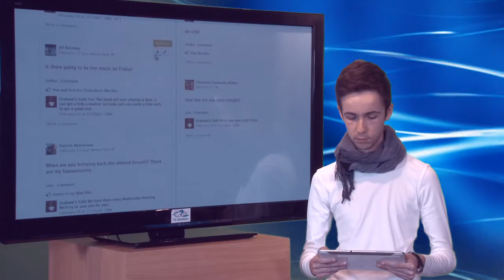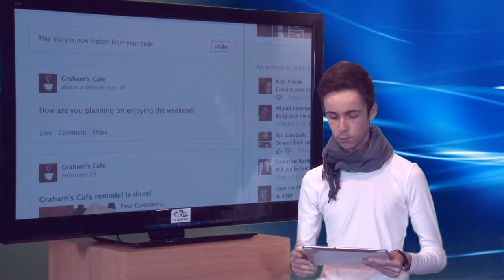GOTECH TV GIURGIU 15-03